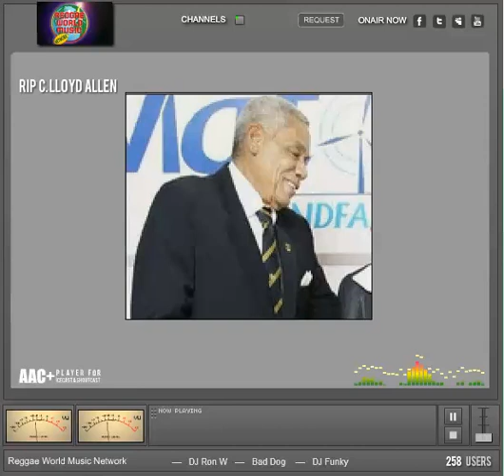Tribute to the late C.Lloyd Allen by Reggae Golfer on -- RIP